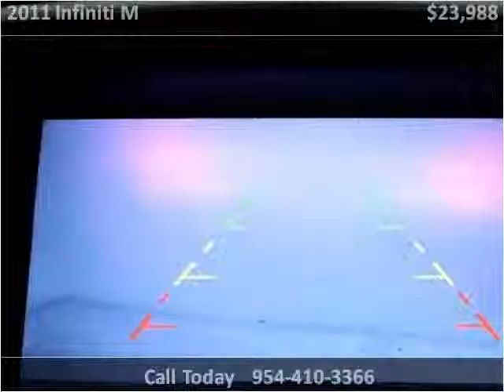2011 Infiniti M Used Cars Miami Gardens FL